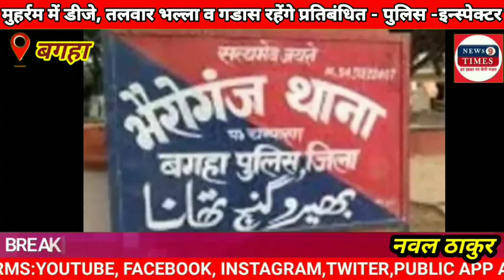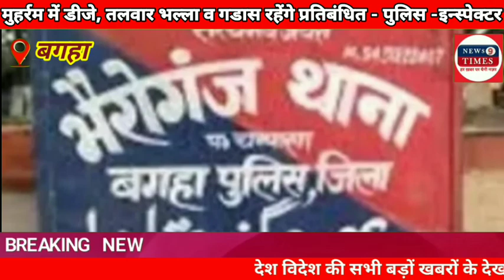मुहर्रम में डीजे पर प्रतिबंध, तलवार भल्ला व गडास रहेंगे प्रतिबंधित - पुलिस - इन्स्पेक्टर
सरकार व प्रशासन की आदेश पालन नहीं करने वाले लोगों के विरुद्ध कार्रवाई तय - थानाध्यक्ष

मुहर्रम को शांतिपूर्ण माहौल में संपन्न कराने को लेकर निकला फ्लैग मार्च

पुलिस - इन्स्पेक्टर आनंद कुमार सिंह के नेतृत्व में संपन्न फ्लैग मार्च में भैरोगंज व चौतरवा पुलिस रही शामिल

न्यूज 9 टाईम्स प चम्पारण बगहा से नवल ठाकुर की ब्यूरो रिपोर्ट :

मुहर्रम त्योहार को शांतिपूर्ण माहौल में संपन्न कराने को लेकर गुरुवार को बगहा पुलिस जिला के चौतरफा व भैरोगंज थाना क्षेत्रों में पुलिस - इन्स्पेक्टर आनंद कुमार सिंह के नेतृत्व में फ्लैग मार्च निकाल कर शांति की संदेश दी गई। पुलिस इन्स्पेक्टर आनंद कुमार सिंह ने बताया कि मुहर्रम त्योहार को शांतिपूर्ण तरीके से संपन्न कराने की अपील लोगों से की गई। उन्होंने बताया कि फ्लैग मार्च में चौतरवा थानाध्यक्ष सुरेश कुमार यादव, भैरोगंज थानाध्यक्ष लालबाबु प्रसाद यादव समेत थाना के पुलिस पदाधिकारी शामिल रहे। पुलिस- इन्स्पेक्टर ने बताया कि चौतरवा थाना क्षेत्र के रायबारी - महुअवा, सिसवा बसंतपुर, हरदी नादवा, कोल्हुआ चौतरवा, पतिलार, मुरली समेत विभिन्न जगहों पर फ्लैग मार्च निकाल कर लोगों को शांति की संदेश देते हुए मुहर्रम को आपसी प्रेम सदभाव एवं भाईचारे के साथ मिलजुल मनाने की अपील की गई। उन्होंने बताया कि भैरोगंज थाना क्षेत्र के तोनवा - त्रिभौनी , बांसगांव मंझरिया, नड्डा, भोलापुर खरहट समेत दर्जनों गांवों में फ्लैग मार्च निकाल कर सौहार्दपूर्ण वातावरण में मुहर्रम त्योहार मनाने की अपील लोगों से की गई। पुलिस - इन्स्पेक्टर ने बताया कि मुहर्रम में डीजे पूर्णतः प्रतिबंध रहेगी तथा तलवार , भल्ला, गडास भी प्रतिबंधित है। अन्यथा वैसे लोगों के विरुद्ध कार्रवाई तय है। इस अवसर पर फ्लैग मार्च में सब - इन्स्पेक्टर शिव शंकर पासवान, सुनील कुमार तिवारी सहित दर्जनों की संख्या में पुलिस पदाधिकारी मौजूद रहे।news9times westchamparan bagaha police jila moharam band arams#